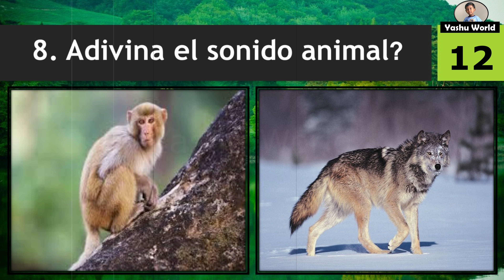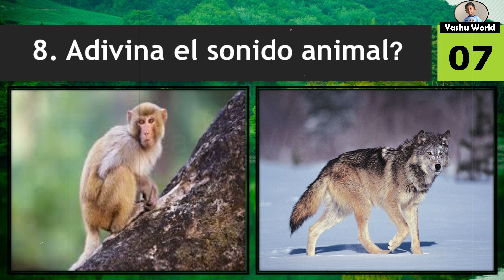Sonidos de Animal - Guess the Animal Sounds in Spanish